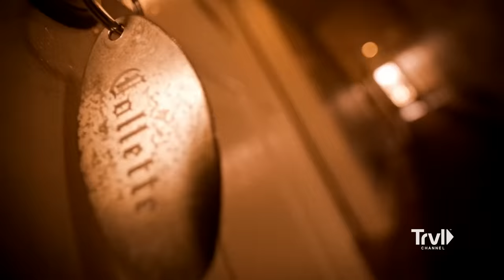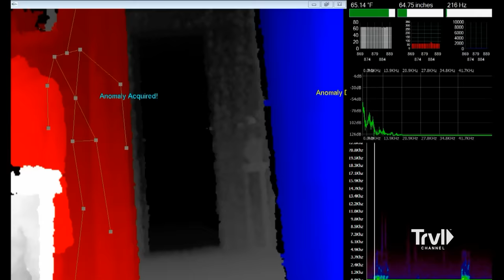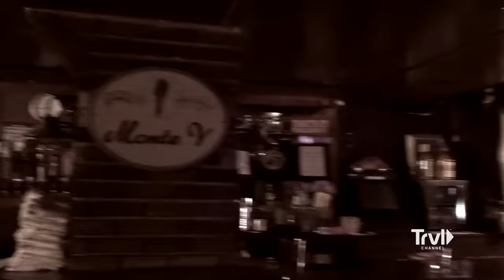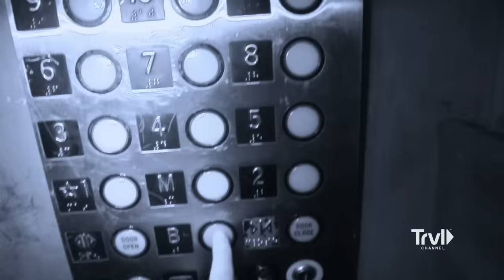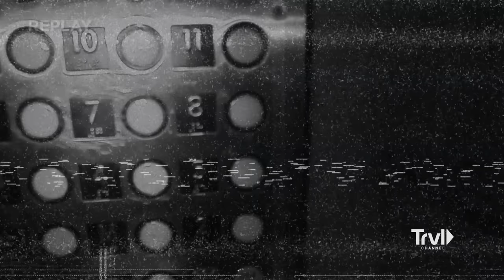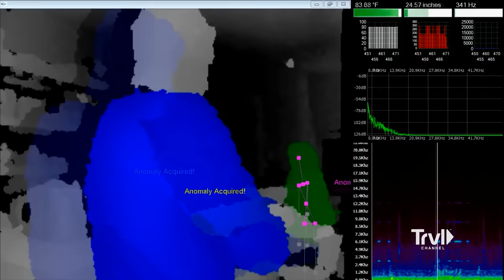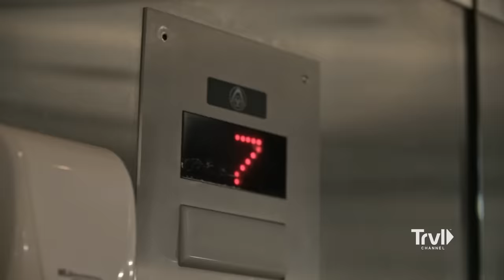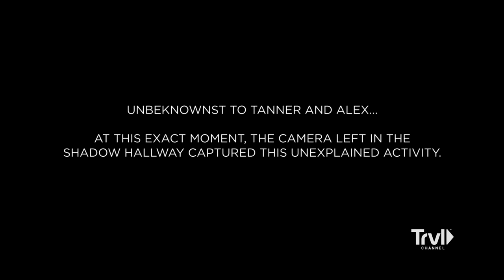Exploring the MOST HAUNTED HOTELS in America Compilation | Travel Channel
Follow your favorite paranormal investigators from your most-loved shows Kindred Spirits, Portals to Hell, and Ghost Adventures as they explore the most haunted hotels in America! You will see them at The Padre Hotel, Cary House Hotel, Hotel Monte Vista, Captain Grant's Inn, Stalter Hotel, Malvern Manor and more!